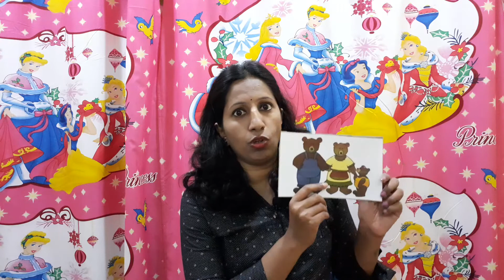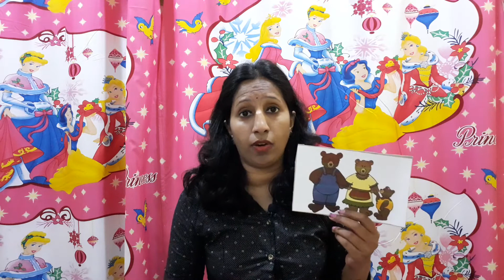Goldilocks and the three bears